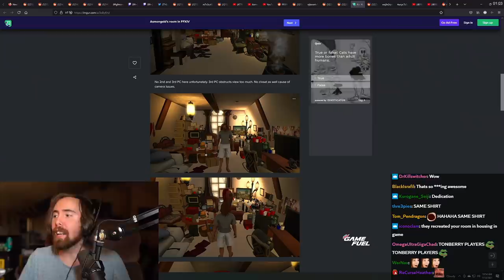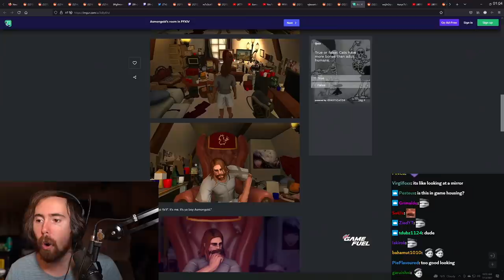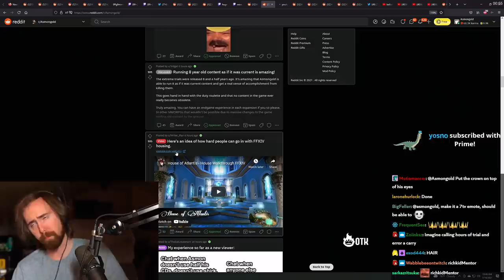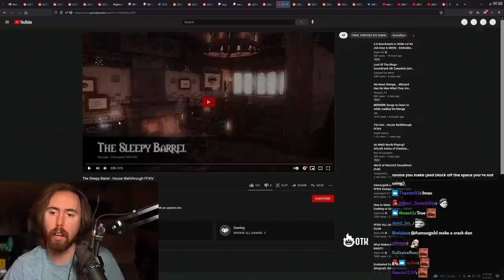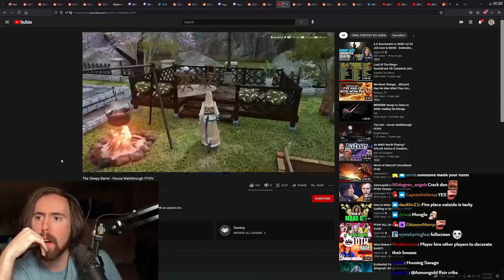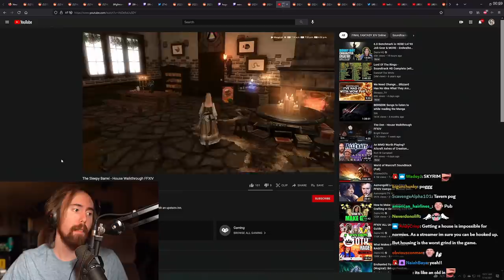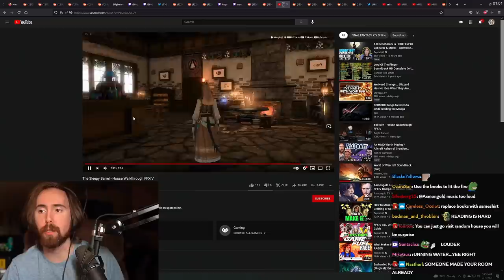Asmongold Can't Believe They REMADE His Room in FFXIV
An Asmongold Fan called Markyi remade Asmongold's Lair in Final Fantasy 14 and Asmon just can't believe it. The literal god also goes through some of the most insane houses in FF14..

Houses Videos (House of Atlantis - House Walkthrough FFXIV)

(The Sleepy Barrel - House Walkthrough FFXIV)

Asmon's Room in FFXIV 0:00
FFXIV Most Insane Houses 3:42